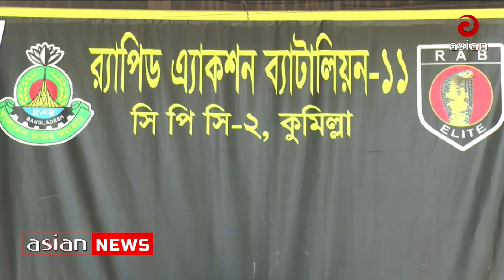১৭ বছর পর মৃত্যুদন্ড প্রাপ্ত পলাতক আসামি গ্রেফতার | Escaped convict arrested after 17 years